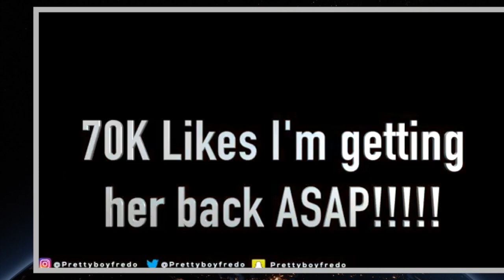reaction video to Prettyboy fredo getting his 2k17 players deleted